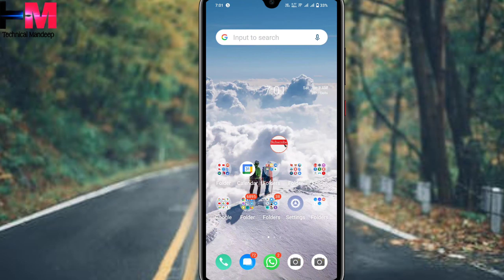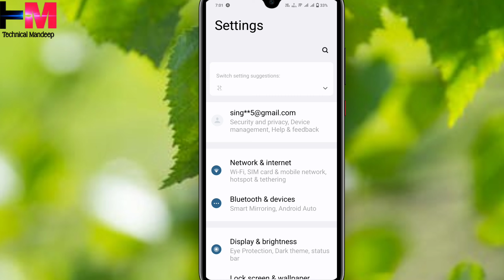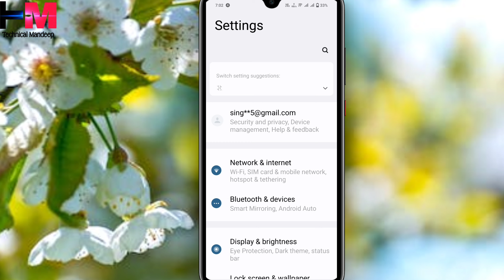How to Turn On Notification Number Icon In Vivo | Notification Badge | Vivo Me Notification Number